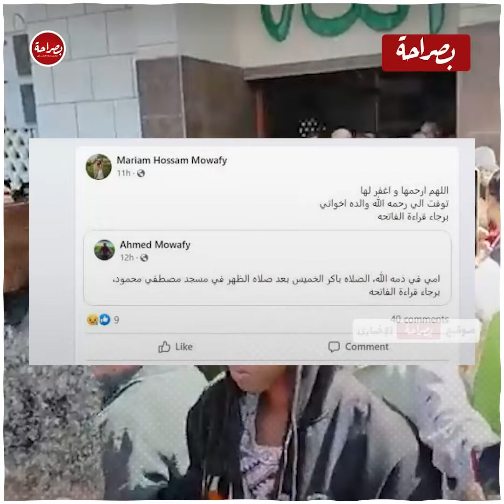من هي إلهام مطاوع زوجة الدكتور حسام موافي السابقة الراحلة؟طبيبة في قصر العينيي